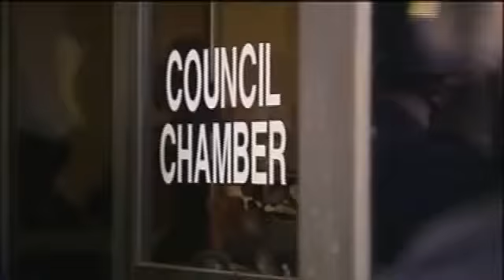Decision 2014: Anaheim Mayoral Candidate Lorri Galloway - 2014-09-06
Mayoral Candidate Lorri Galloway discusses Anaheim's relationship with the Angels and more with OC Register's Brian Calle and Joseph Perkins on FOX 11 News. Published on 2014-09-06